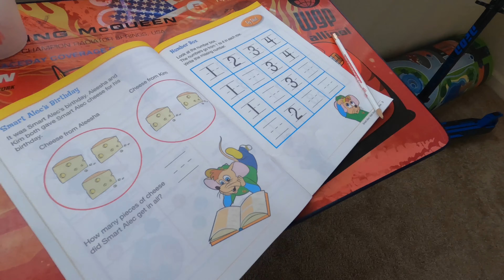Sid Anthem | Epi 3 | Timeliness | video for children